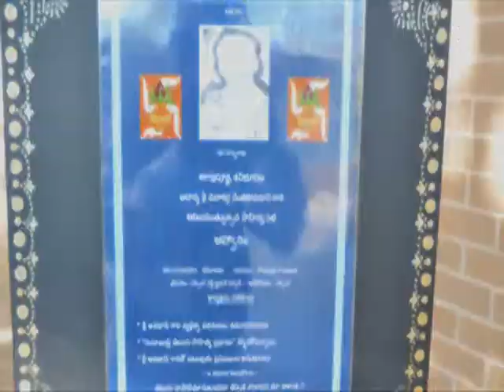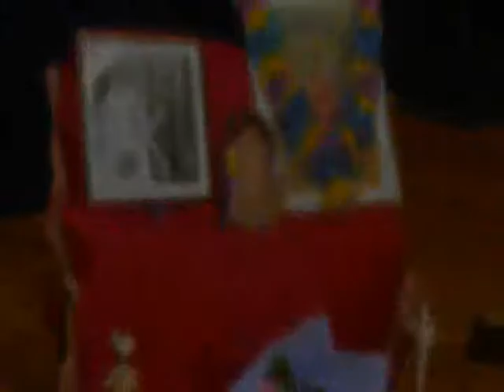Divakarla Venkatavadhanigaru's 100th birthday celebration photos